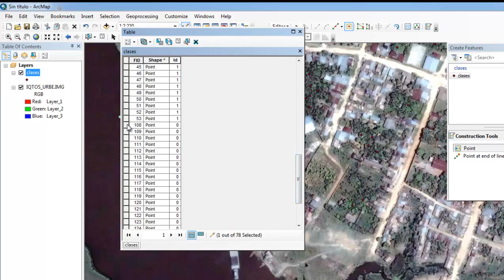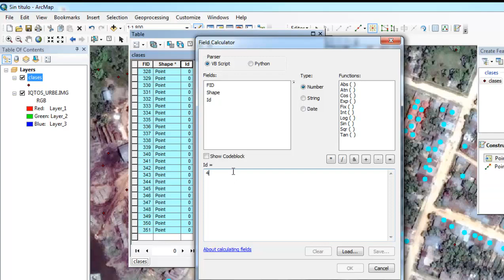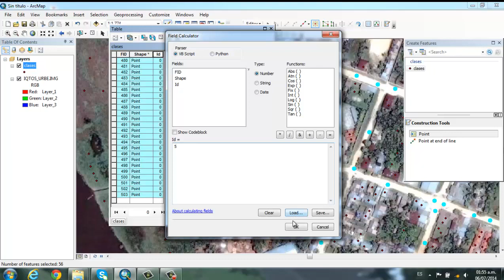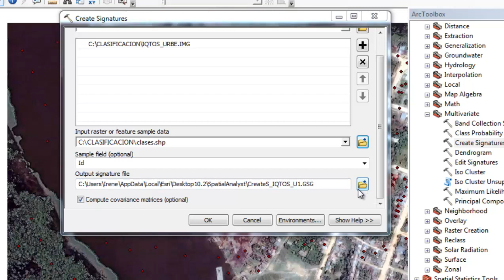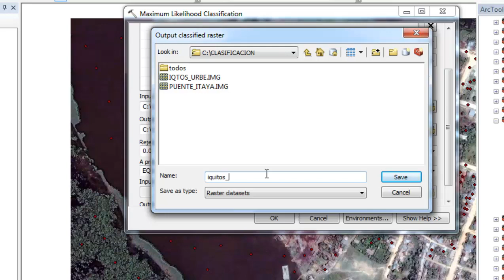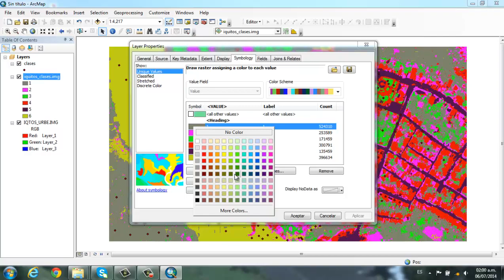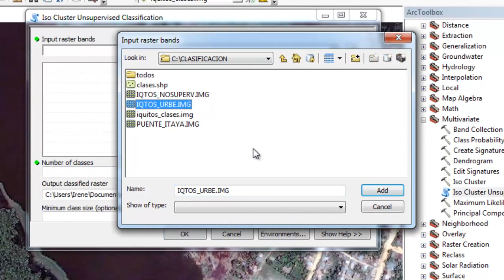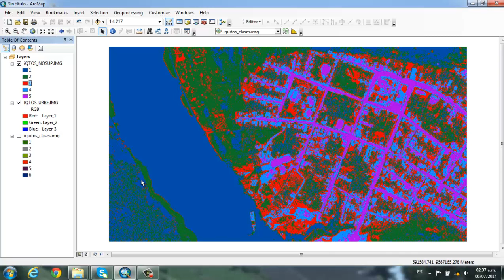CLASIFICACIÓN SUPERVISADA Y NO SUPERVISADA CON ARCGIS 10.2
La clasificación digital de imágenes posibilita la transformación de imágenes crudas (fotografías aéreas, imágenes de Satélite, etc.) en mapas temáticos que muestran   información con un significado evidente.
La clasificación supervisada y no supervisada permite explorar diferentes tipos de atributos o clases por medio del análisis estadístico multivariado, este proceso identifica los valores de cada píxel de una o varias bandas de una imagen ráster, crea y evalua las clases o clúster (firmas), finalmente reclasifica de acuerdo a las probabilidades de cada clase. Este procedimiento es muy práctico para crear de forma automática un mapa de uso del suelo o de cobertura vegetal.

La clasificación de imágenes podemos agruparlas en dos técnicas:
a) Clasificación Supervisada, requiere la participación del analista que esté realizando la clasificación de la imagen de satélite, quien debe indicar las clases existentes en la imagen, a partir de la definición de unas áreas de entrenamiento (training áreas) en este caso a través de puntos, previo conocimiento del área de estudio.
b) Clasificacion no Supervisada: En este tipo de clasificación no se requiere conocimiento previo de la zona de estudio. La clasificación guarda relación con el valor relativo al color, al tono o al clúster (grupo o agrupamientos), para identificar clases o entidades. En este caso concreto, el analista deberá validar el resultado de la clasificación una vez esta haya sido llevada a cabo.
En esta segunda técnica de clasificación, la influencia que puede ejercer el operador es prácticamente nula, más allá de seleccionar el algoritmo de clasificación que va a utilizarse, se puede realizar este tipo de proceso cuando se va a realizar el trabajo de campo y se requiere contar con material cartográfico previo sobre uso del suelo y/o vegetación, para el reconocimiento de campo.